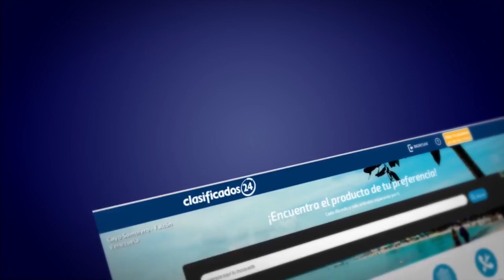Caen varios cohetes cerca de Kabul tras la llegada del secretario de Defensa de EE UU